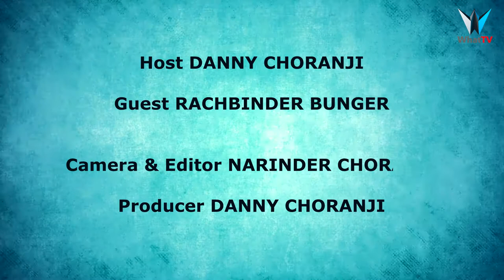How to Reach God | Ray Bunger | ASIAN ISSUES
To truly know God we must long for him.

Ray Bunger passionately served God from a young age but everything he did for God didn’t give him what he longed for.
Are you trying to work your way up to God? Watch the whole video and discover a new path to your spiritual life.

How to reach God? | Street Preacher | Danny Choranji | WhatTV South Asia | Asian Issues | Ray Bunger | Searching for God